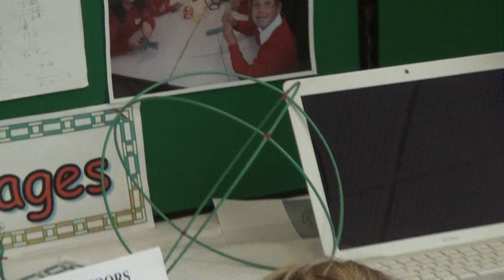Devon Pupils Showcase their Mathmatical Art in Tiverton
EIGHT schools across Devon combined their artistic and mathmatical skills to create sculptures which were showcased at the Tiverton Hotel last Friday.
The project was organised by Devon County Council's primary maths team and sculptor Simon Thomas.
Simon's work is based on close observation of the natural world and he helped pioneer the scheme and help pupils with their designs.
Simon thought of this scheme when he was playing around with molecular modelling gear two years ago, and was asked by the Royal Instituion in London to do a masterclass in mathmatics. Thomas, who grew up in Devon was asked by the county council to do classes across Devon which led to the showcase on Friday 8 July.
Simon said: "The project has been here to enable students to investigate all different types of mathmatics .
"The pupils say they were inspired by me, but I think their own displays have been an inspiration to me as well.
"They've all had a lot of fun, seen mistakes as opportunities and I think that they will understand more about maths, art and physics as well as becoming more confident in thinking creatively."
Year five and six pupils from Great Torrington Juniors; Two Moors Primary; South Molton Juniors; Manor Primary; Buckfastleigh Primary; Dartington Primary; Highweek Community Primary and Kingskerswell Primary have been working on their sculptures for the past month.
Head of key stage 2 at Two Moors Primary School Pam Jaworski said: "The maths and art side fits into the curriculum well, but the children have had to work in teams and solve problems which is a really important life skill to develop.
"We will take the sculptures back to the school to display them, and do a presentation to pupils in an assembly.
"It's been brilliant for the kids to come here and present their work in front of a huge audience and they've all done really well."
Two Moors pupil Katherine Cridland, 11, added: "I made a sculpture which combined a square and a triangle, and decreased the straws by 10% as it grew taller.
"It's been really fun as only some people were picked from the whole year, and I'm very honoured to be picked to do this."
Oscar Jones, 11, added: "My sculpture is a little bit like a caterpillar but it kept coming apart so it was a challenge to get it to stay together.
"I've learnt a lot about percentages and how structures are made."
Des Hannon, Devon County Councillor for Tiverton East said: "Maths teaching has moved on a lot since my day. A playful and creative approach builds deep understanding and youngsters really relish the challenge.
"It's a particular pleasure to welcome schools from across Devon to Tiverton for such an inspirational event."